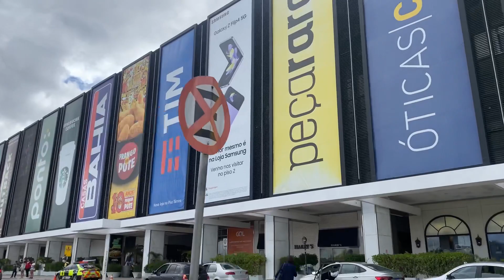PASSEIO NO CONJUNTO NACIONAL EM BRASÍLIA - vista, decoração e compras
Fomos conferir o Shopping Conjunto Nacional, em Brasília.

Tá a coisa mais linda a decoração natalina, com espaço simulando o interior de um presente gigante para tirar fotos.